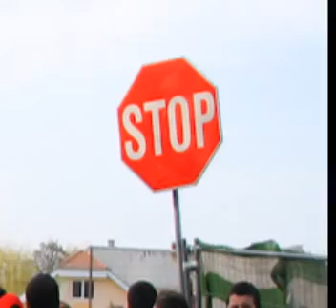tasuleasa.mpg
impaduriri 2010 - tasuleasa social